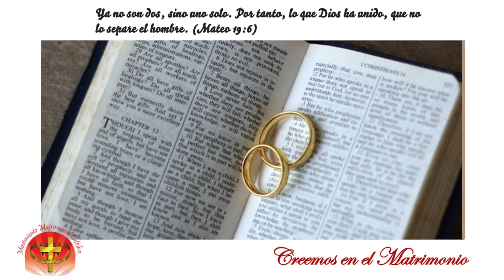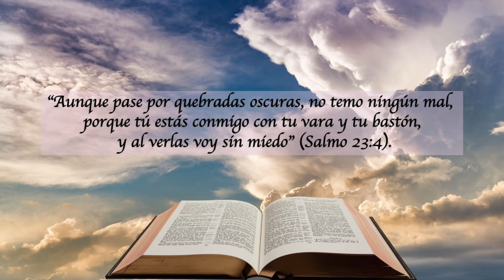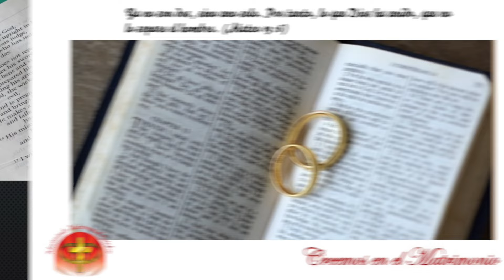LECTURAS DEL DIA -13 DE ENERO